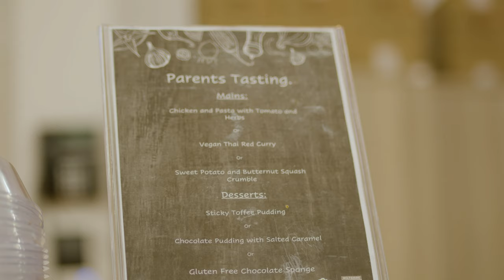Our Lady's Preparatory School Case Study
Michael Stone, Headmaster at Our Lady's Preparatory School, discusses how the switch to apetito has guaranteed consistency, continuity and availability of high quality, delicious and nutritious meals.